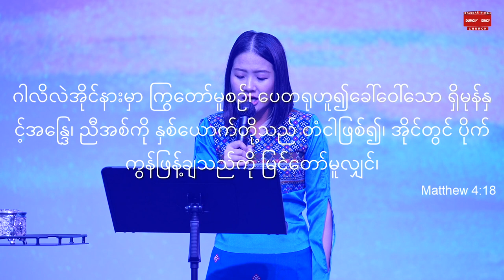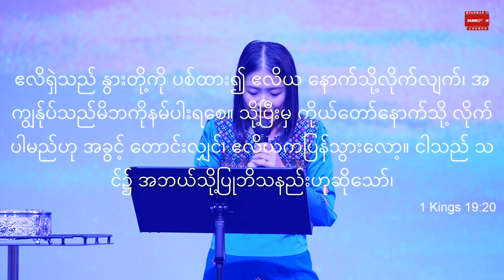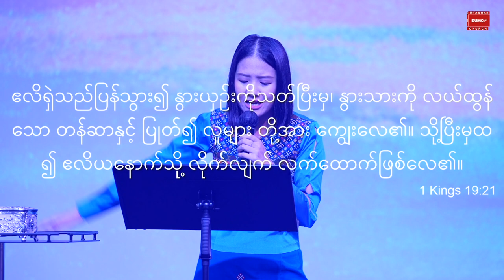အသိုက်ပြောင်းပါ | Sayama Ah Yang Mar 6, 2022